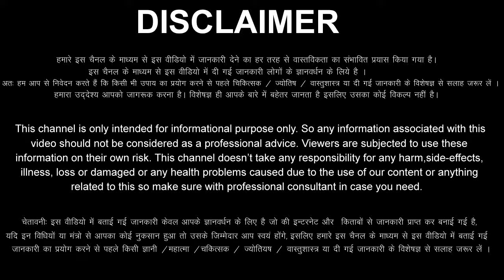Makar Rashi 31 January 2024 Aaj Ka Makar Rashifal Makar Rashifal 31 January 2024 Capricorn Horoscope